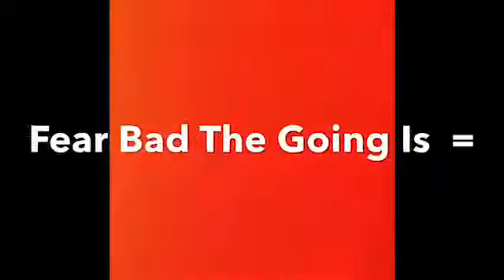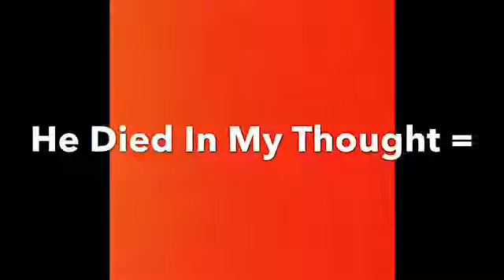Hear Audible Speech In Reversed Audio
The Knowledge and Wisdom of the Ages  144,000 Satan's Sealed Elect in The Book of Life